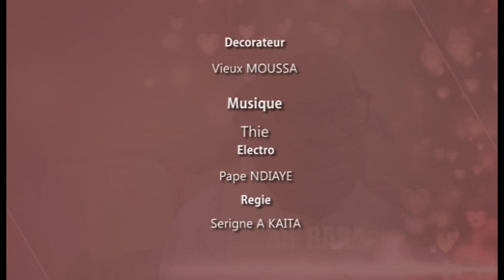KOORU DJIONGUE EPISODE 12